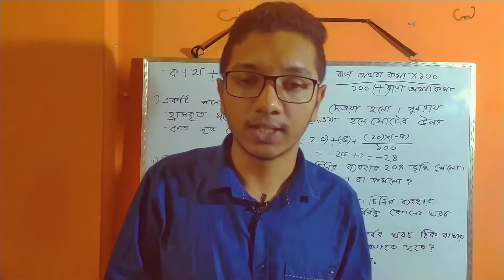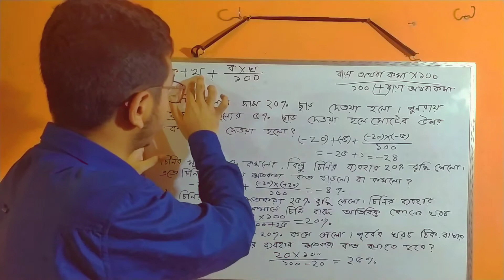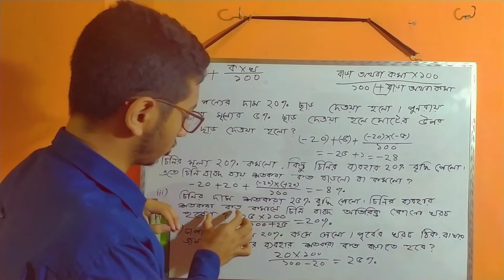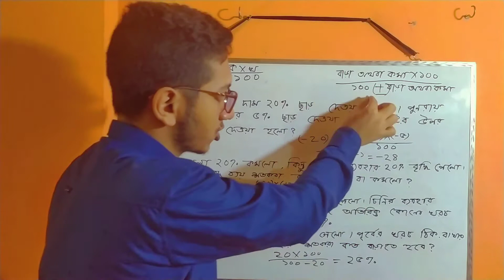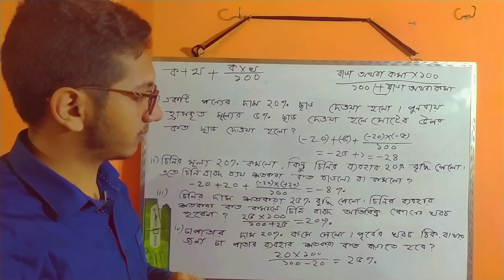হ্রাস বৃদ্ধির শতকরা সমাধান করুন কয়েক সেকেন্ডে। Basic math।BCS।Admission test।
এই ভিডিওটিতে শতকরার হ্রাস বৃদ্ধির সমস্যার সমাধান সহজে করার টেকনিক দেখানো হয়েছে।